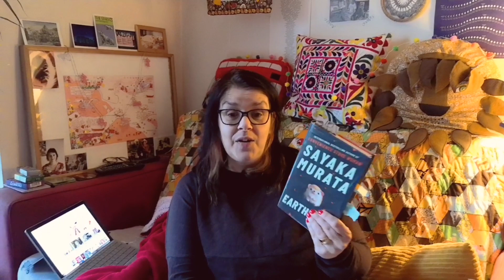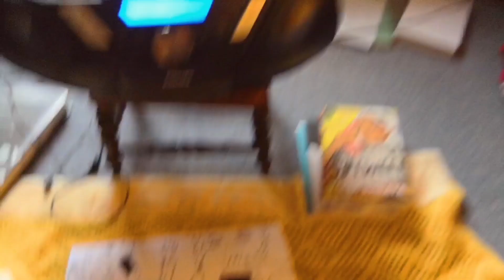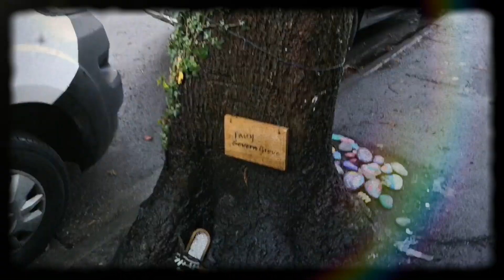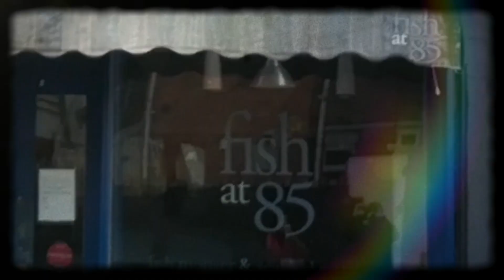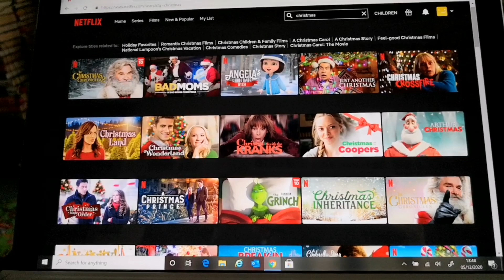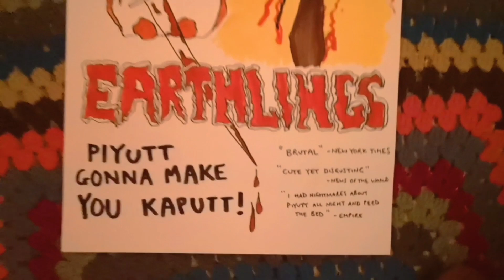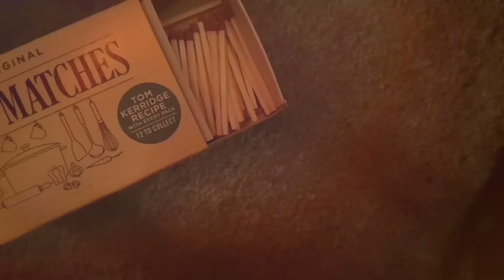Vlogmas Day Five: Posters, sausage sandwiches and a walk.